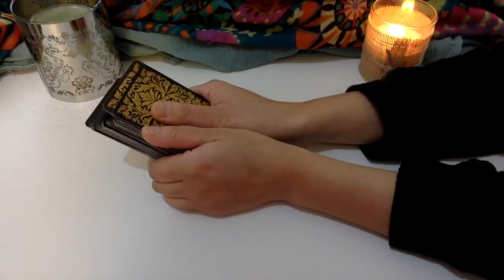MESSAGE IMPORTANT🌟TIRAGE SEMAINE DU 13 AU 19 NOVEMBRE POUR CHAQUE GROUPE ASTROLOGIQUE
Horoscope offert de la semaine pour chaque signe du 13 au 19 novembre 2017 c'est puis dans tirages de la semaine, à tout de suite !▼Plus de contenu dans la description▼

MES MESSAGES EXCLUSIFS AMOUR NOVEMBRE 2017

Dès commande, vous recevez votre vidéo automatiquement à votre email.
Merci à mes consultants qui commandent chaque mois ♡!!

♡ MON CLUB PRIVÉ LALILILAS TAROT

Inscrivez-vous au club Lalililas Tarot c'est gratuit : vous recevez mes dernières notifications, des offres promotionnelles, des réductions exclusives, tirages privés.. :

🎁MON CADEAU POUR 2018

Programme Horoscope Tarot 2018 Complet pour chaque signe astrologique sur 12 mois cliquez ici pour regarder l'extrait offert :

 MES TIRAGES PRIVÉS ET GUIDANCE PERSONNALISÉE

Les dates d'envois des tirages sont mises à jour tous les jours.

Mon Ouvrage "Débuter facilement avec le Tarot de Marseille "